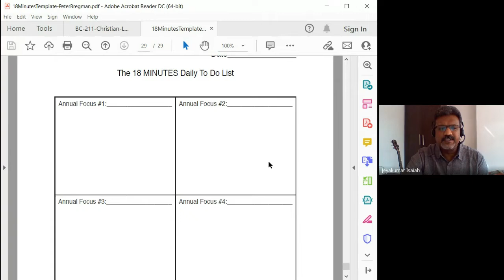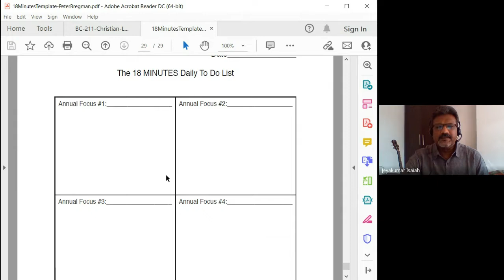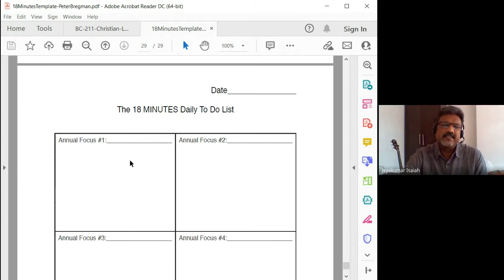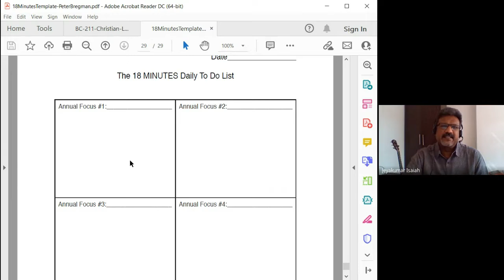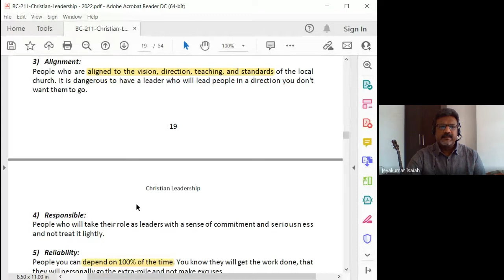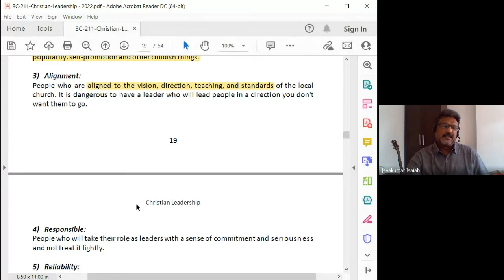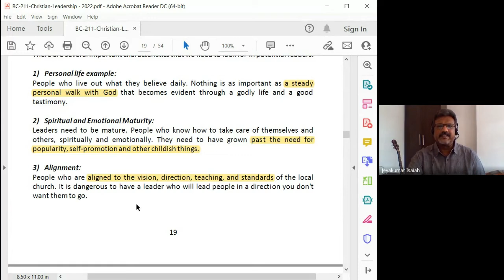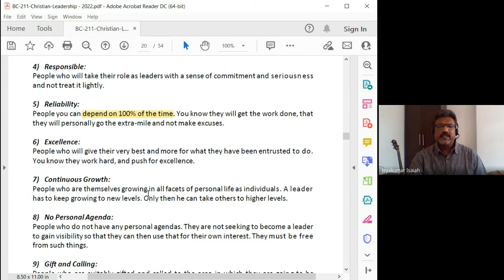Christian Leadership | Lecture 11 : BC211-CL-20220218